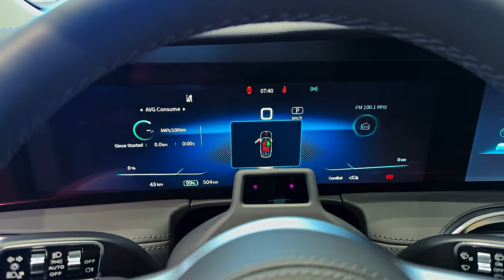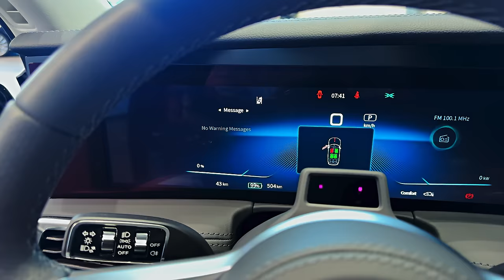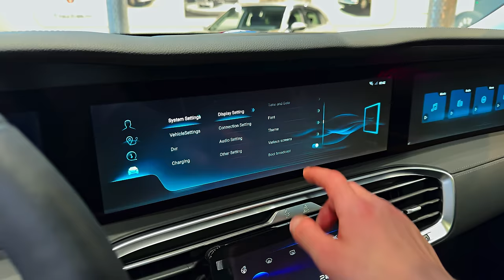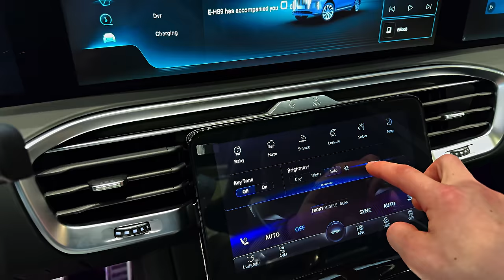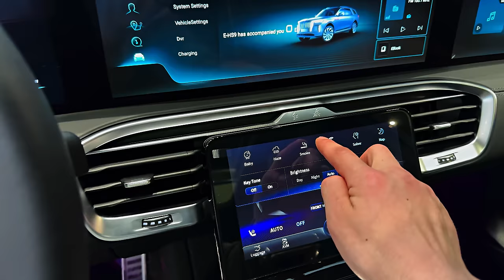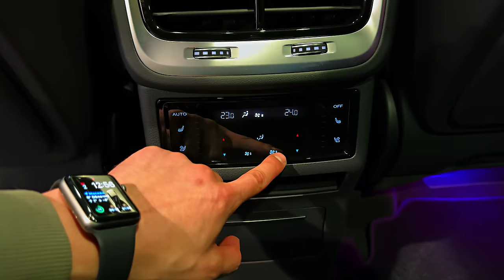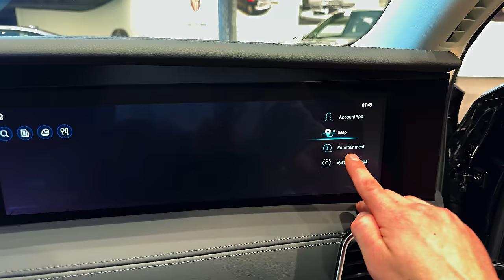2024 Hongqi E-HS9 - China's Most Luxurious and Magnificent SUV!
Thanks: Hongqi Russia

"New Rival to Range Rover and Rolls Royce from China"